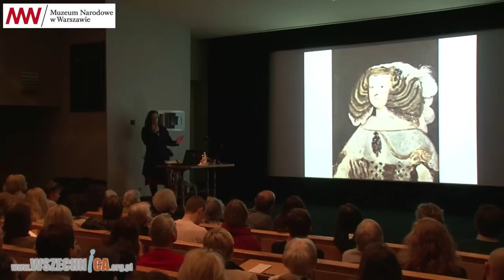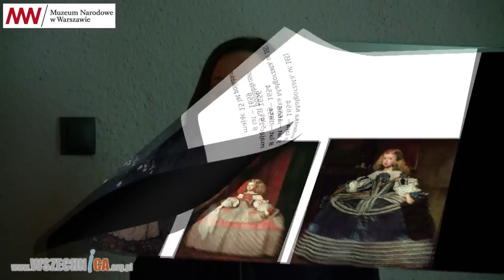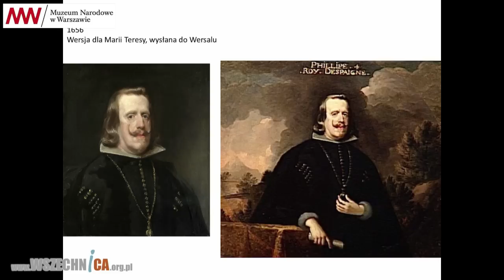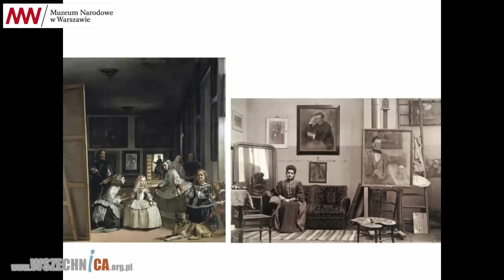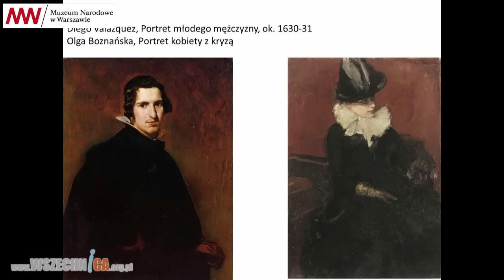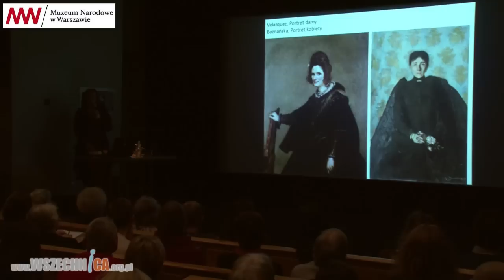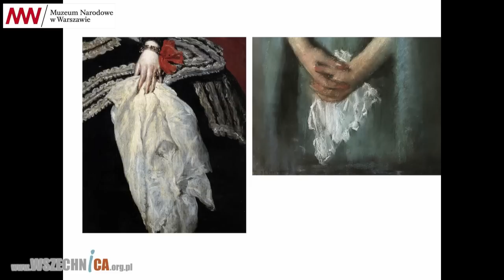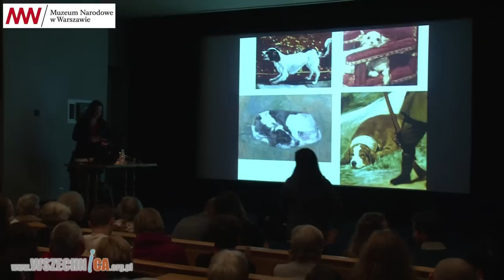Olga Boznańska i Diego Velázquez - Grażyna Bastek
Wykład Grażyny Bastek, kustosza malarstwa włoskiego w Muzeum Narodowym w Warszawie. Muzeum Narodowe w Warszawie, 15 marca 2015 r. [1h00min]

Dla wielu artystów brawurowe malarstwo Velázqueza pozostaje niedoścignionym wzorem. Wielbicielką wielkiego mistrza była również Boznańska. Zapraszamy na wykład o związkach malarstwa Olgi Boznańskiej i Diego Velázqueza.

Diego Rodríguez de Silva y Velázquez – hiszpański malarz, przedstawiciel baroku, portrecista, nadworny malarz króla Filipa IV. Odpowiedzialny za najbardziej reprezentacyjne obrazy rodziny Habsburgów – malował portrety Filipa IV, jego żon Elżbiety Burbon i Marianny Austriaczki, a także ich dzieci.

Olga Boznańska – polska malarka okresu modernizmu. Studiowała w Monachium, później przeprowadziła się do Paryża, przedstawicielka szkoły monachijskiej. Boznańska kopiowała wiele obrazów dawnych mistrzów, lecz w jej pracach widać zachwyt nad Velázquezem. Na jednym z obrazów Boznańskiej możemy nawet znaleźć portret Filipa Prospera wykonany przez Velázqueza.

W pierwszej części wykładu Grażyna Bastek przedstawia oficjalne portrety rodziny królewskiej, a także bardziej swobodne przedstawienie Marianny Austriaczki, czyli rodzaj szkicu malarskiego wykonany farbami na płótnie, tzw. modello lub bozzetto. Modella nie były oficjalnymi portretami władców, lecz służyły jako szkice do powstawania innych portretów. Na dworze hiszpańskim było bowiem ogromne zapotrzebowanie na portrety, stąd powstawało wiele wersji i replik. W wielu pracach Velázquezowi pomagali jego asystenci i pomocnicy.

W drugiej części Grażyna Bastek zestawia obrazy obu twórców, doszukując się podobieństw w systemie pracy, wyrazie, kompozycji obrazów, swobodnym sposobie malowania m.in. detali, kolorystyce czy malowaniu światłocienia.

Grażyna Bastek – kustosz malarstwa włoskiego w Muzeum Narodowym w Warszawie.

Przypadająca 15 kwietnia 2015 roku 150. rocznica urodzin Olgi Boznańskiej stała się inspiracją do zaprezentowania twórczości jednej z najbardziej cenionych polskich malarek, zaliczanych do ścisłego grona najwybitniejszych artystek europejskich. Wystawa pod honorowym patronatem Małżonki Prezydenta Rzeczypospolitej Polskiej Anny Komorowskiej. Wystawa zorganizowana przez Muzeum Narodowe w Krakowie we współpracy z Muzeum Narodowym w Warszawie, ze specjalnym udziałem Musée d’Orsay.

Muzeum Narodowe w Warszawie zaprasza do zapoznania się z pełnym programem wydarzeń towarzyszących wystawie a także z pokazem tematycznym poświęconym ekspozycji w serwisie CMNW.

Olga Boznańska (1865–1940) jest jedną z najbardziej oryginalnych i cenionych w świecie polskich artystek. Jej prace reprezentują polską sztukę na wielu wystawach w kraju i za granicą. Córka Francuzki i Polaka, urodzona w Krakowie, tutaj też odebrała wstępne wykształcenie artystyczne. Naukę malarstwa kontynuowała w Monachium. Zachęcona sukcesami odniesionymi w świecie, osiadła w 1898 roku w Paryżu – stolicy ówczesnego artystycznego świata. Tam rozwinęła się jej kariera międzynarodowej portrecistki.

Ona była malarką stuprocentową – to zdanie Józefa Czapskiego o Oldze Boznańskiej jest mottem programu wydarzeń towarzyszących wystawie artystki w Muzeum Narodowym w Warszawie, w którym znajduje się zbiór 57 obrazów Boznańskiej, w tym takie arcydzieła jak W oranżerii, Portret chłopca w gimnazjalnym mundurku, Pracownia artystki, Imieniny babuni czy Portret Anny Saryusz Zaleskiej, a także szkicowniki i fotografie. Duży zespół obrazów artystki jest zawsze obecny w kolejnych odsłonach stałej Galerii Malarstwa Polskiego a jej obrazy niezmiennie pokazywane są na wystawach sztuki polskiej, organizowanych przez warszawskie Muzeum Narodowe za granicą.